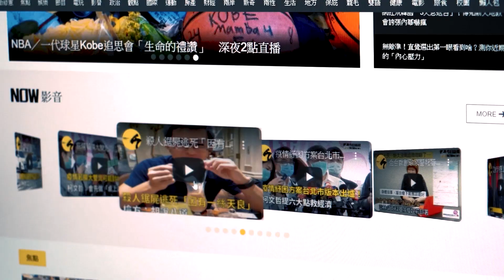KID再發小鬼紀念影片 「沒唱出的歌詞」藏超級催淚彈